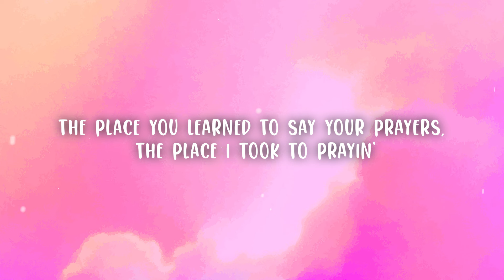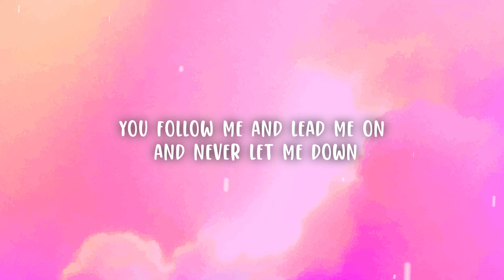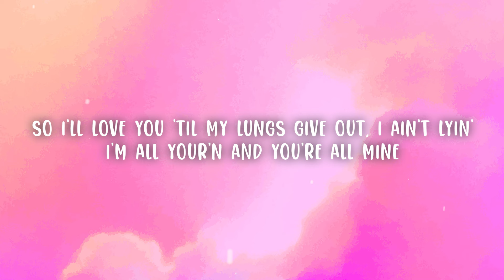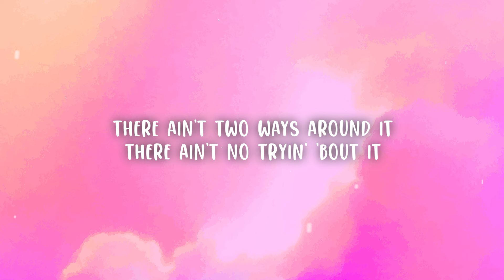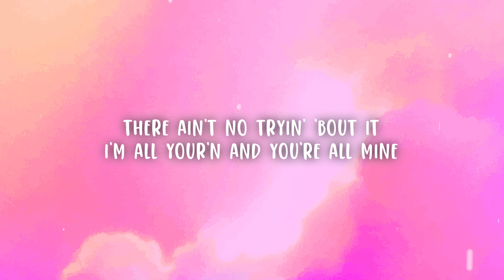Tyler Childers - All Your'n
(Lyrics):
[Verse 1]
Drivin' through the road work, oh, the work they took forever on
The road cones blur like mem'ries of the miles we shared between
The place you learned to say your prayers, the place I took to prayin'
Loadin' in and breakin' down my road dog door deal dreams
Long before we ever met, I made up my direction
Long before I knew the half of half I'm sure of now
Though I'd say it ain't the way that you'd have gone about it
You follow me and lead me on and never let me down

[Chorus]
So I'll love you 'til my lungs give out, I ain't lyin'
There ain't no tryin' 'bout it

[Verse 2]
Goddess in my Days Inn pen, the muse I ain't refusin'
The part of me that ain't around I'm always talking to

I'm all your'n and you're all mine
I'm all yours and you're all mine
All Your'n